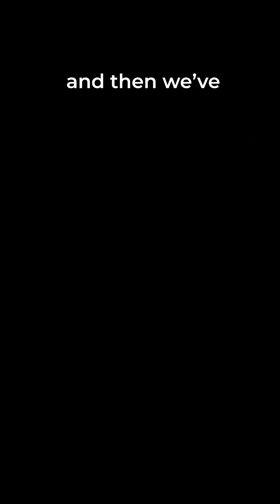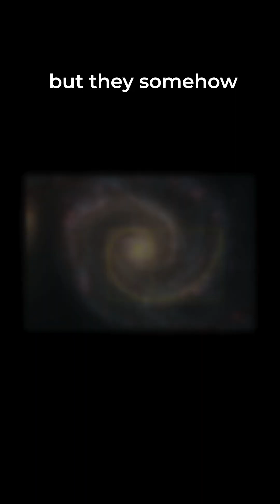Nature's Favorite Patterns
Hi, I am Neel and I make videos mostly about animals and space. I try to communicate science with stories to make it easier for you to understand.
I love designing and at some point I had learned graphic designing. So, here are some of my artworks that you might want to have a look: